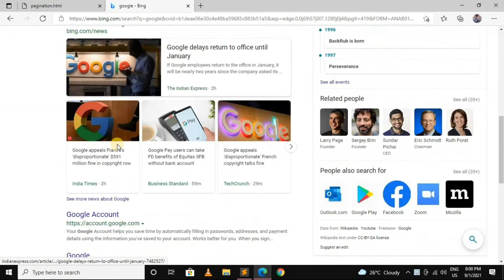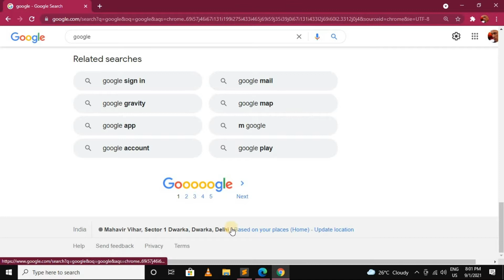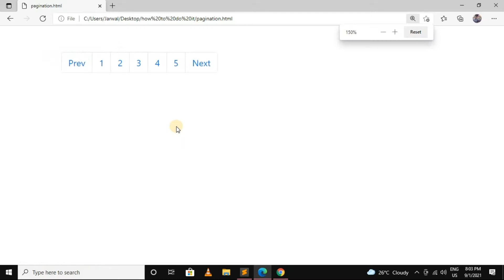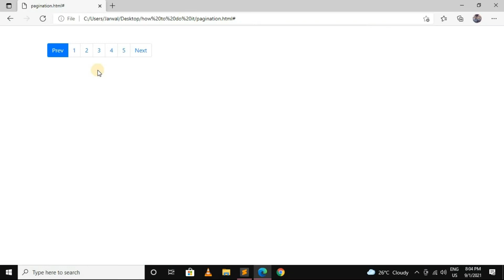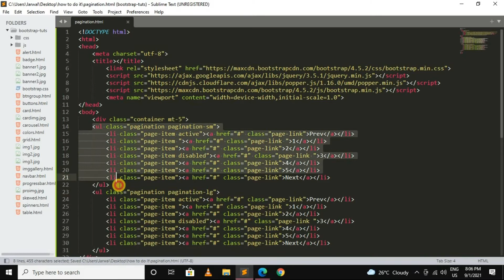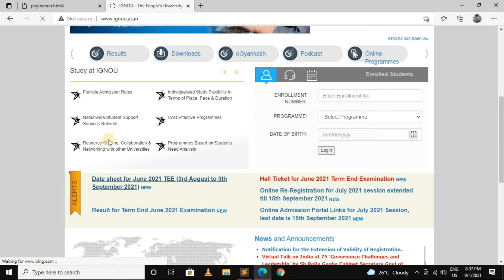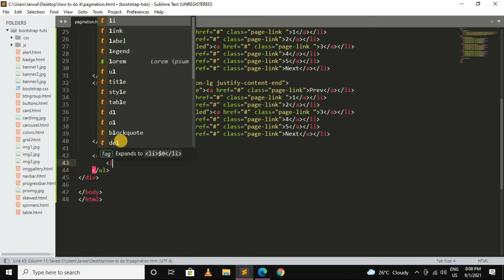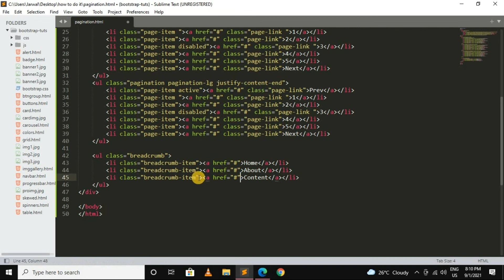Pagination & Breadcrumbs in Bootstrap in Hindi | Bootstrap 4 Tutorial for beginners in Hindi - 15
Pagination & Breadcrumbs in Bootstrap in Hindi Bootstrap 4 Tutorial for beginners in Hindi

Hello guys!!...Welcome to Heavy coding in this tutorial you will learn everything about Pagination & Breadcrumbs in Bootstrap in Hindi in this complete video.

bootstrap
bootstrap tutorial
bootstrap 4
bootstrap 4 pagination
bootstrap 5 pagination class
pagination in bootstrap
pagination in bootstrap 5
bootstrap css
bootstrap pagination class tutorial
bootstrap breadcrumb class tutorial
style pagination with bootstrap css
bootstrap 4 template tutorial in hindi
bootstrap tutorial for beginners in hindi
bootstrap 4 tutorial in hindi
bootstrap 4 tutorial in urdu
bootstrap 4 tutorial for beginners
bootstrap css framework
css framework
css responsive framework
learning never ends
how to create login pagination
create paginations using bootstrap
create pagination using bootstrap 5
bootstrap 5 tutorials
how to create pagination using html and css
how to add hover effect in pagination
login pagination using bootstrap
how to create pagination using bootstrap